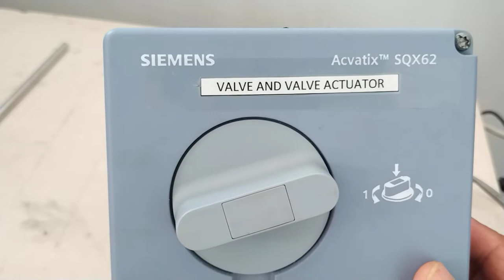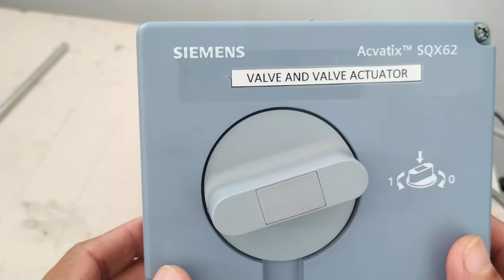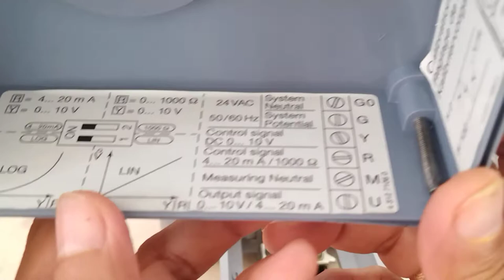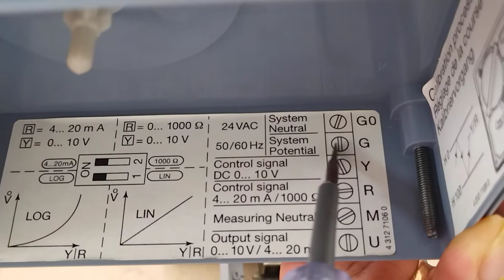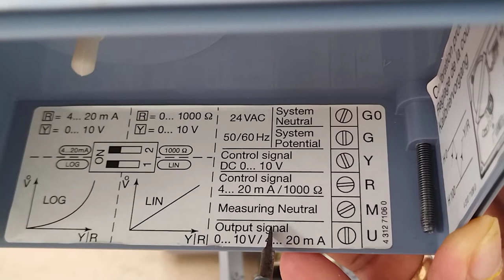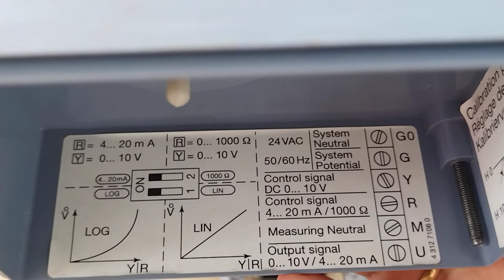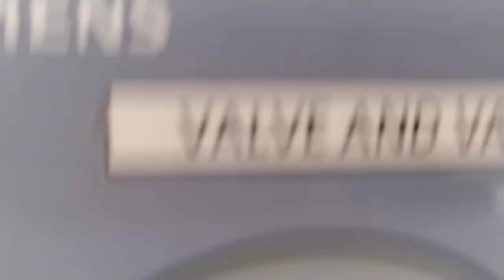BMS - VALVE Actuator Control / Power wiring details.